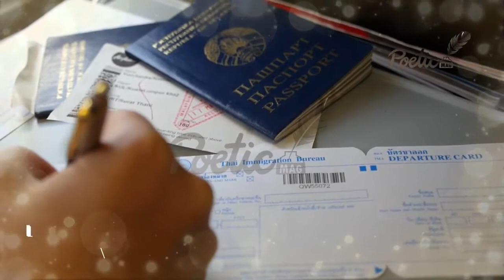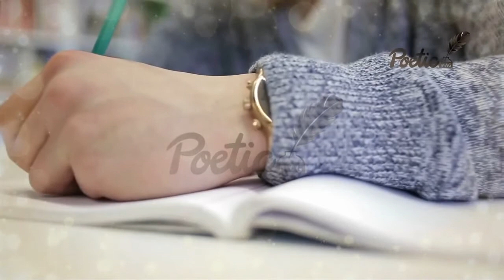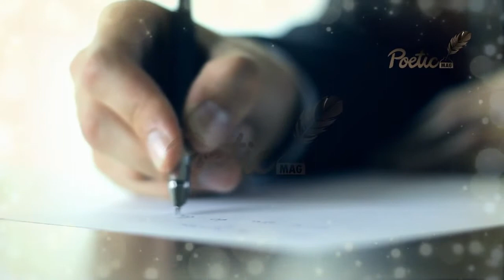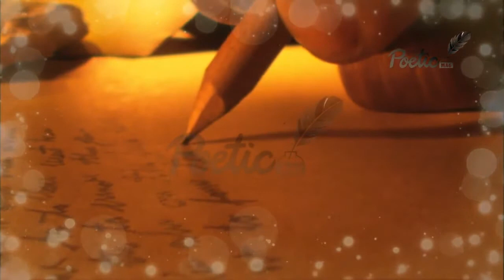Pardes Ma Rana Wala Her Insan Ka Qisa